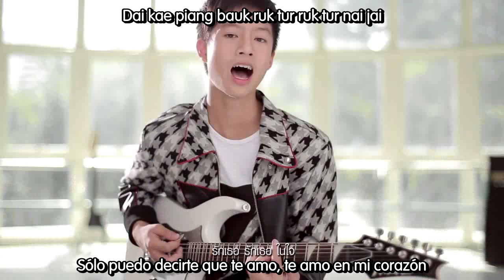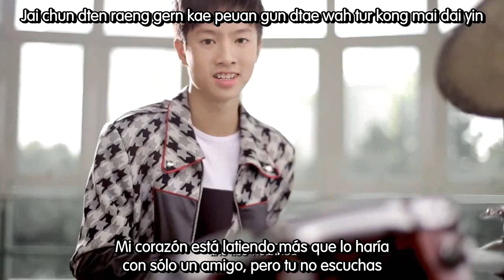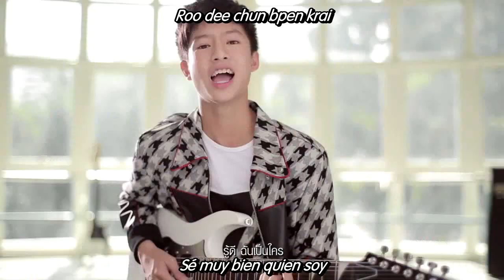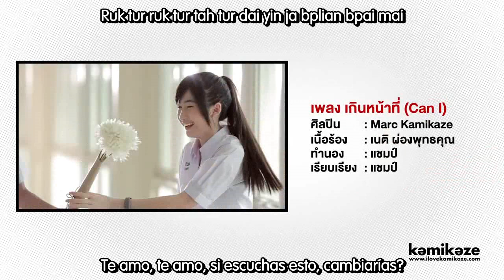[Sub esp+Rom] Marc - Can I (MV con diálogos)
Marc - Can I / เกินหน้าที่ [Más allá del llamado del deber] MV sub español + romanización + dialogos
Kamikaze, usted no entiende verdad?